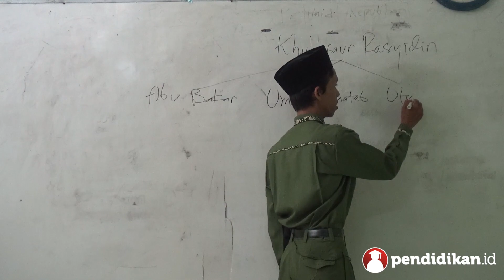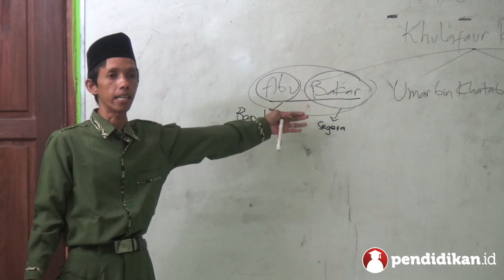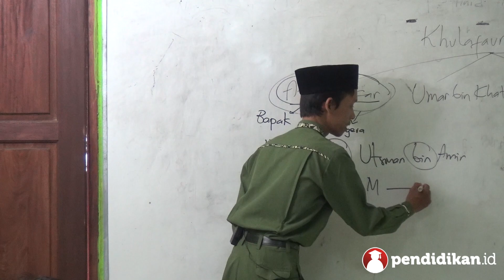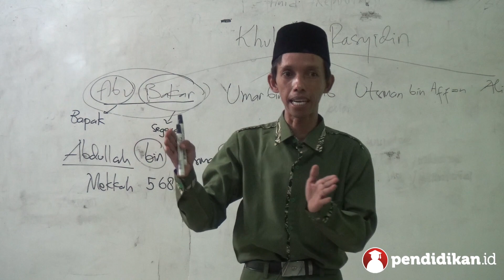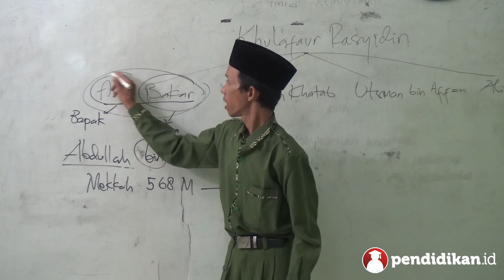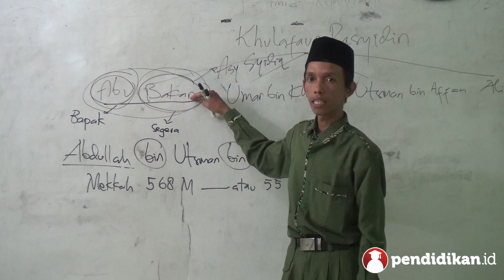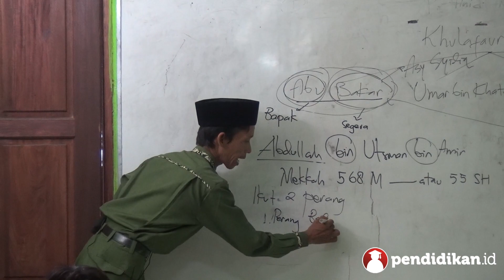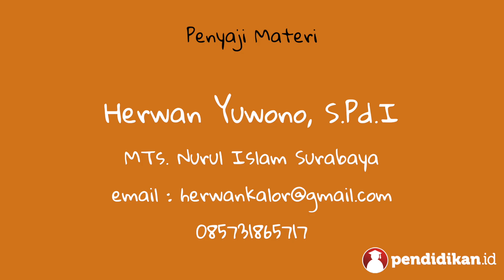Kelas 7 - Sejarah Kebudayaan Islam - Abu Bakar Ash Shiddiq | Video Pendidikan Indonesia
Yuk pelajari selengkapnya tentang Abu Bakar Ash Shiddiq bersama Bapak Herwan Yuwono, S.Pd.I dari  MTs. Nurul Islam Surabaya.